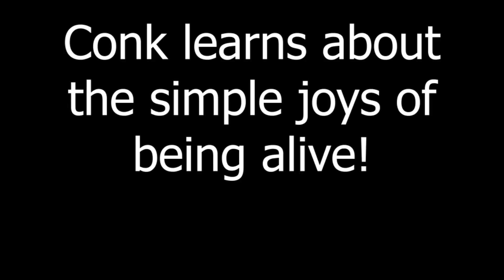(full HD) Barn Building!!! || Immajustconk's Minecraft hardcore world ep. 4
Hey guys!

This episode was just a lot of building!! there are mild swearing and adult themes in most/all of my videos. This is an edited Minecraft hardcore video and I hope you enjoy it!

has it been 9 months? maybe shhhhhhhhhh